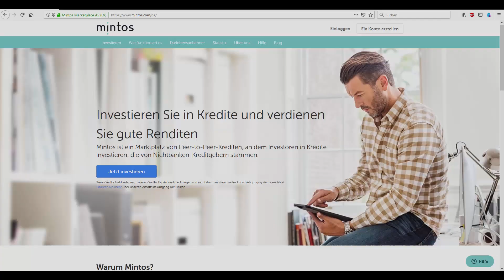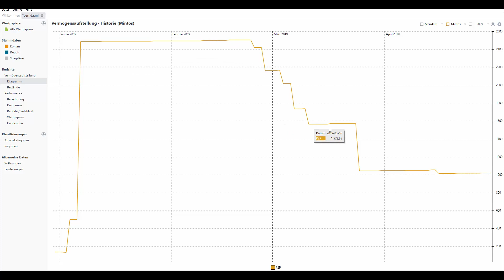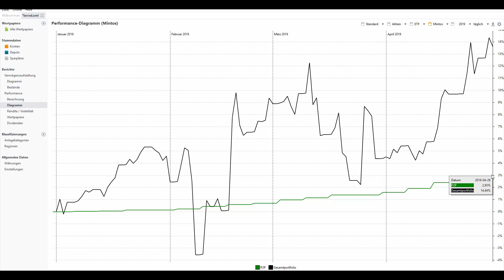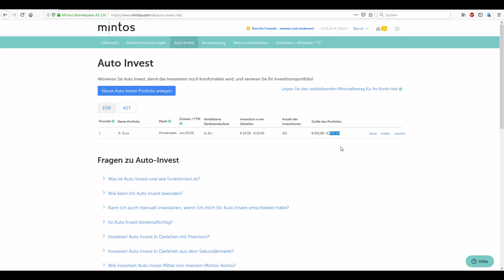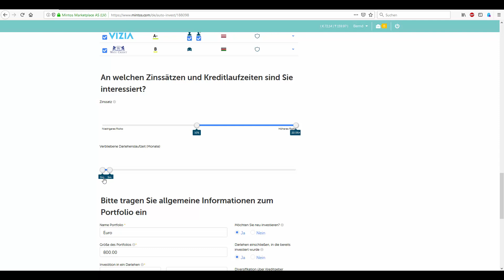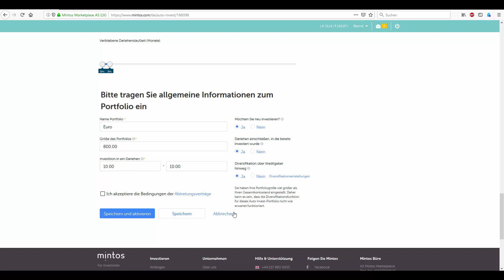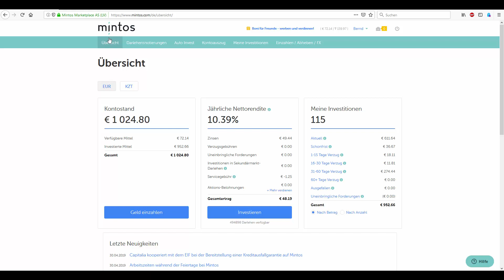Mintos P2P Kreditplattform - Update April 2019